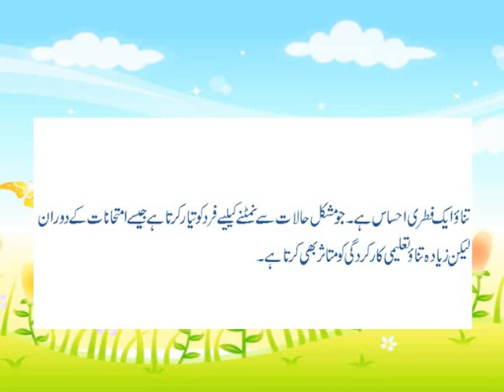Student's Stress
طالب علمی دباؤ کی علامات